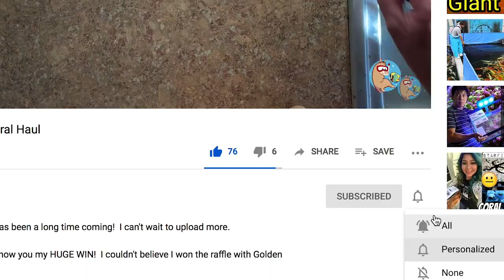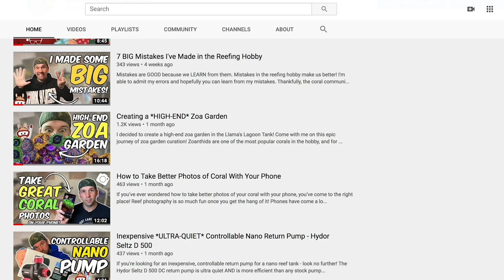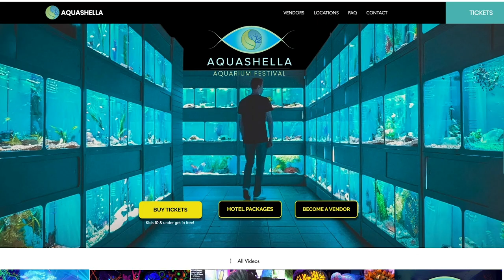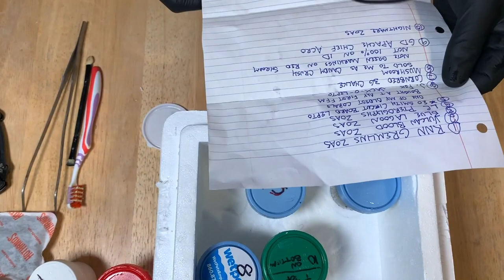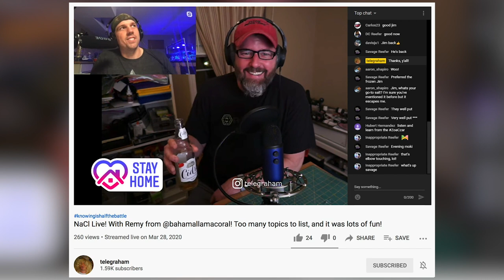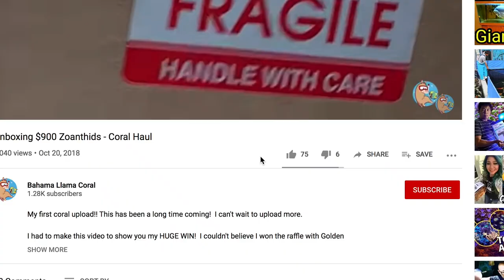New Reef Tank Goals & My 2021 Reef Resolutions!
New year, new tank?  I've got big goals for 2021!!

Well, 2020 was...weird.  Hopefully 2021 will bring a more positive experience! Hopefully that we can all meet up at some point in the new year.   Maybe conventions and get togethers will be more bountiful - and - I hope that you have a Happy New Year!